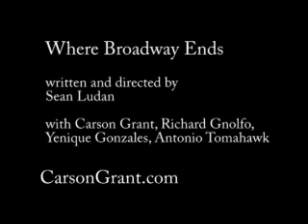Carson Grant: Film Scene 034 "Where Broadway Ends"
Carson Grant portrays 'Detective Hawkins' trying to solve a murder and fighting crime on the streets of Brooklyn, NY. Written and directed by Sean Ludan, with Richard Gnolfo, Carson Grant, Antonio Tomahawk, and Yenique Gonzales.